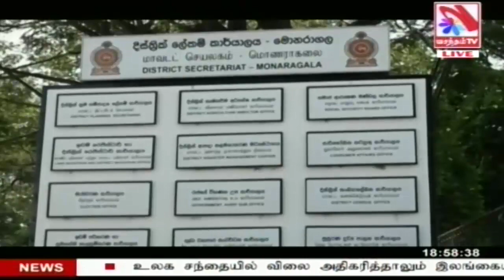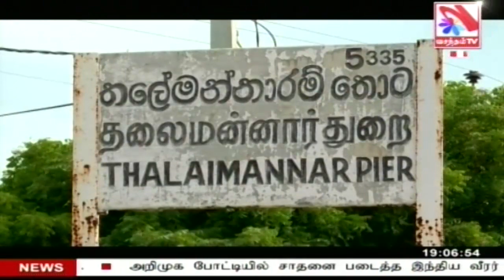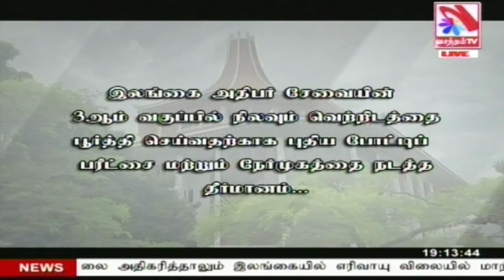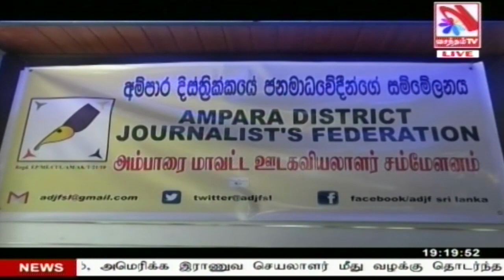Vasantham TV News 2023-08-04 | 06.55 PM